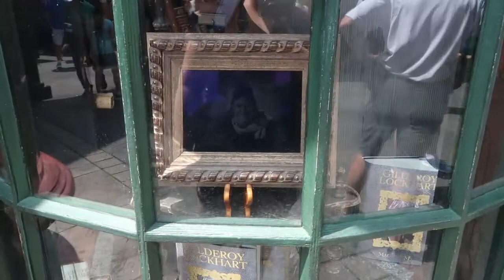Solo Disney and Universal Vlog 2019 - Day 4 & 5 - Islands of Adventure and Shopping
Day 4 and 5 - Islands of Adventure and Shopping

I explore Islands of Adventure and ride lots of rides that you are unfortunately not allowed to film on. I also go shopping at the Orlando Premium Outlets and the Mall at Millenia.